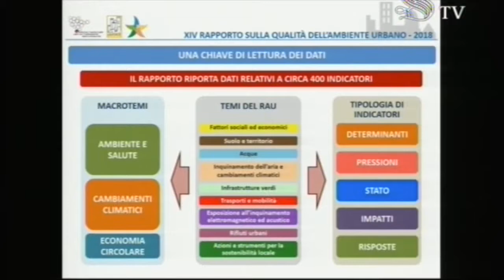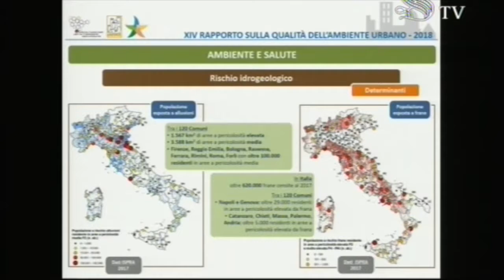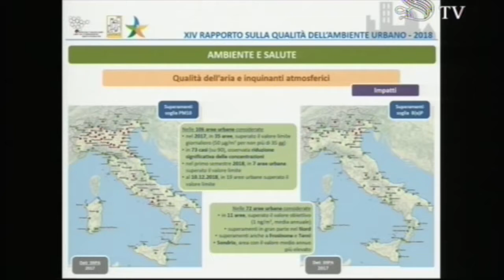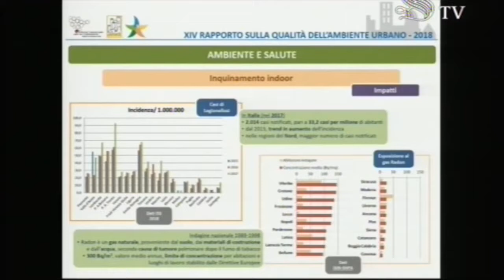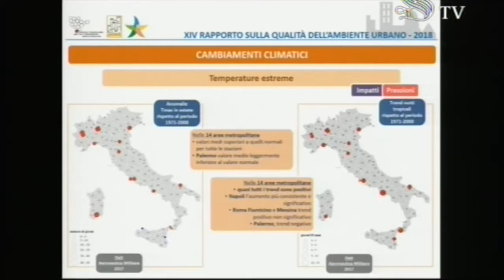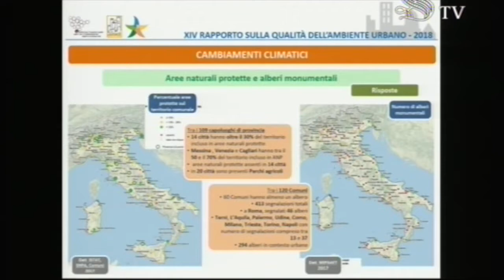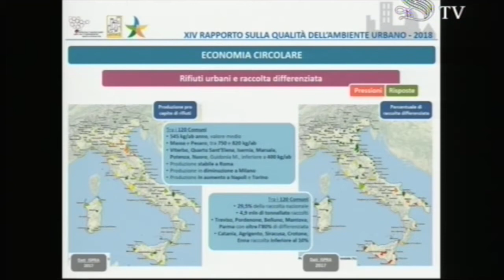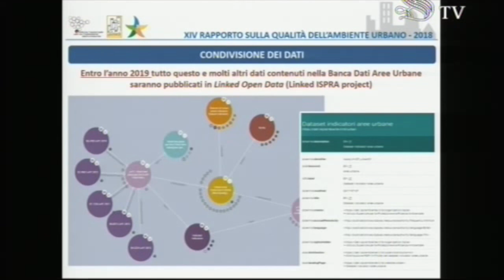Alessandro Bratti (Direttore Generale ISPRA)